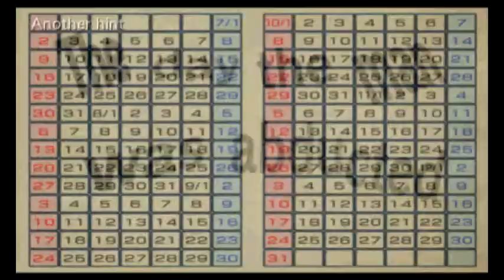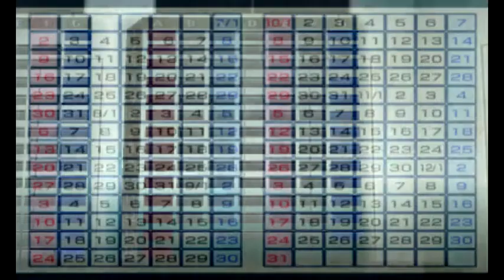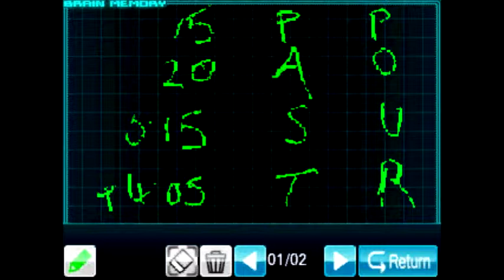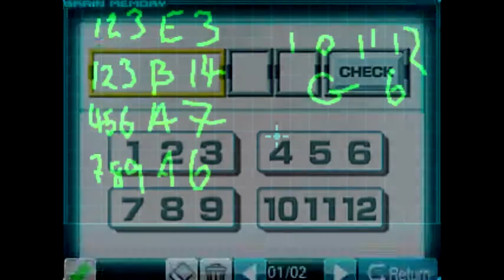Let's Play Virtue's Last Reward Part 24 - The Panty- uh, Pantry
One night, a college student gets in his car when suddenly a noxious gas fills the air! He wakes up on a strange elevator, with a strange person, and a strange rabbit on a screen. He has a puzzle to solve, and it might take him a few tries...

In this part, we end up going to the pantry, which Clover misreads and nobody is gonna let that go.